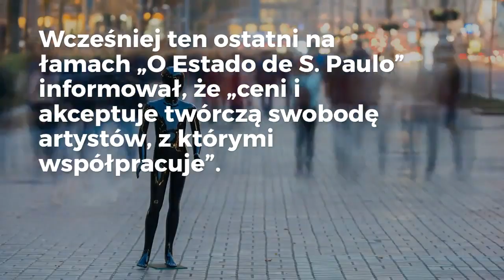PRESJA ma SENS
Presja ma sens. Sąd nakazał Netflixowi usunięcie bluźnierczej produkcji o Chrystusie i Maryi